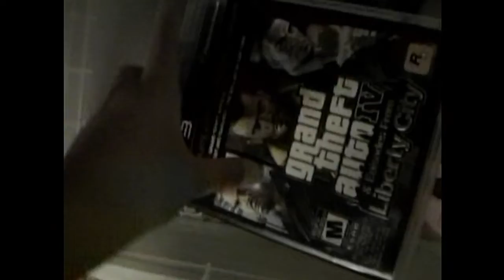December 1st 2012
hang out with 9 year old me for 2.5 min